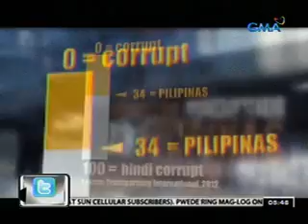24 Oras: Panata sa 2013 ng isang motorista: Hindi na manunuhol